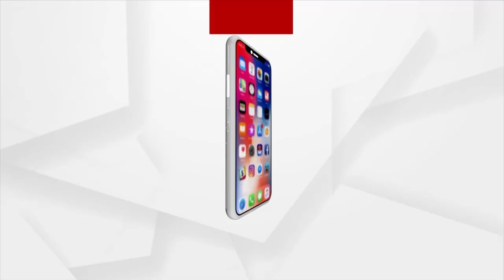ମମିତାକୁ ନ୍ୟାୟ ଦାବିରେ ସାରା ଓଡ଼ିଶାରେ ଜନ ଆକ୍ରୋଶ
ମମିତାକୁ ନ୍ୟାୟ ଦାବିରେ ସାରା ଓଡ଼ିଶାରେ ଜନ ଆକ୍ରୋଶ । ଏ ନେଇ ନିଜର ମତ ରଖିଲେ ଜଣେ ବୁଦ୍ଧିଜୀବି ।